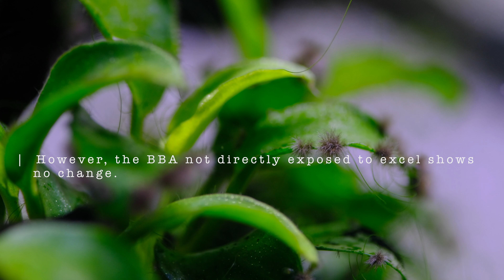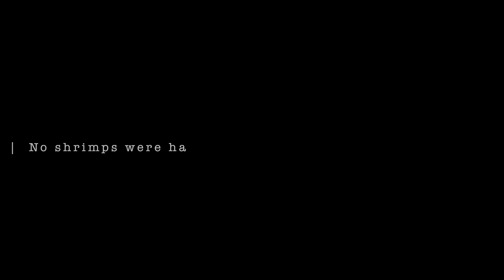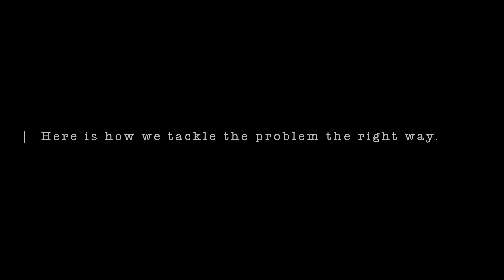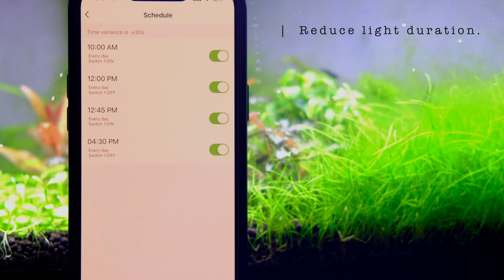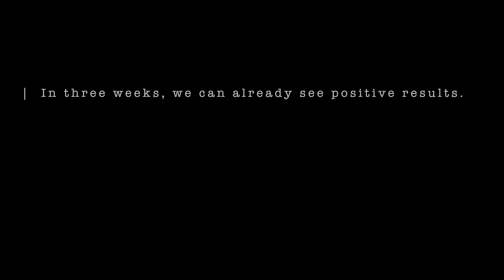Black Beard Algae - Instant & Permanent Solution with Results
Black Beard Algae or Brush Algae (Audouinella sp., Rhodochorton sp.) is a very stubborn algae that has always been a challenge for me.
There is no clear evidence as to why this algae appears. Based on the research I conducted , I see that its presence is usually believed to be associated with
- fluctuating CO2 levels
- low CO2 levels
- high light
- high organic waste in water (high ammonia, nitrites and nitrates)
- low flow

I do not use pressurized C02 in my aquarium which makes dealing with it very difficult. Reducing the light intensity causes degradation of some plants like AR mini , which further impacts the water quality. It takes some time and patience to find the right balance.

In this video, i have documented my attempt that killing black beard algae. My tank is currently free of the nasty stuff and hoping this video helps others too to reach their goal

Aquarium:
Aqueon 5 gallon rimless nano tank

Filter:
Finnex nano Hang on the back (HoB)

Substate:
Fluval Stratum

Liquid Fertlizer:
Thrive

Product used as algae killer:
Flourish Excel

Plant List:
Bucephalandra Kedegang
Alternanthera Reineckii Mini (AR Mini)
Staurogyne Repens
Eleocharis Acicularis Mini (Dwarf Hair Grass mini)
Anubias Nana Petite
Anubias Glabra mini
Fissidens Fontanus